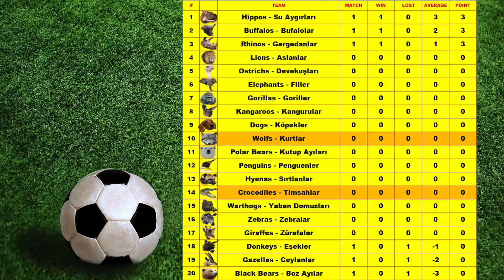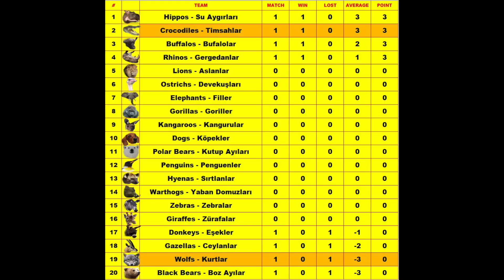Crocodiles VS Wolfs (Timsahlar VS Kurtlar) Animals Soccer Football League (Hayvan Halısaha Ligi)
Crocodiles VS Wolfs Timsahlar VS Kurtlar Animals Soccer Football League Hayvanların Halısaha Ligi